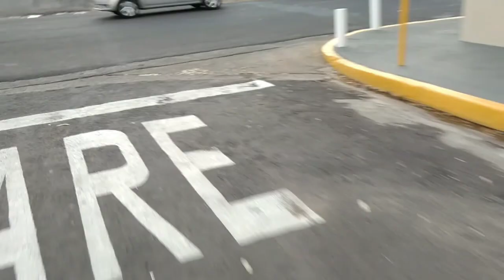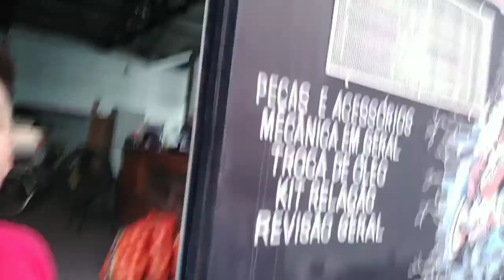rolê De bike motorizada pela minha cidade natal